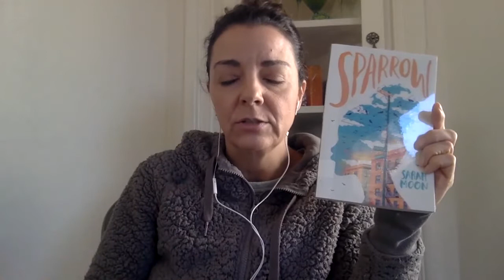Sparrow by Sarah Moon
Fourteen-year-old Sparrow Cooke of Brooklyn has always been the kind of child who prefers reading books to playing with friends (not that she has many of those) and since fifth grade the one person who seemed to understand her was the school librarian--so when Mrs. Wexler was killed in an accident Sparrow's world came apart, and when she was found on the edge of the school roof everyone assumed that it was a suicide attempt, which Sparrow denies, but cannot find the words to explain.